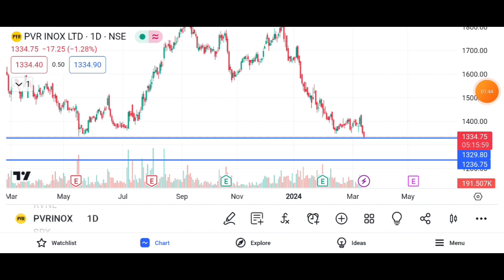PVR INOX Seller Pressure || PVR INOX Share Latest News || PVR INOX Share Crash 😭